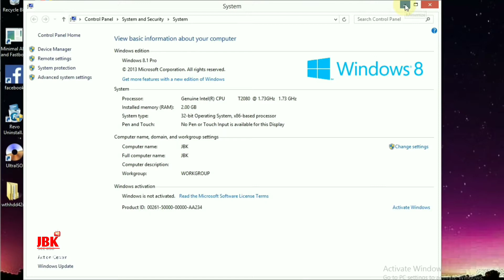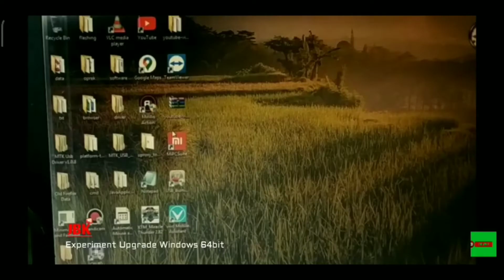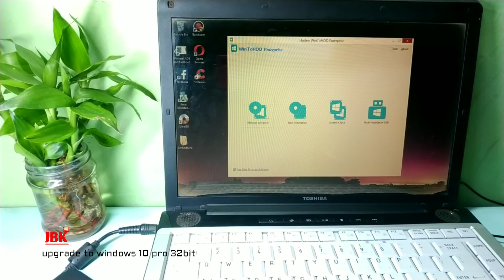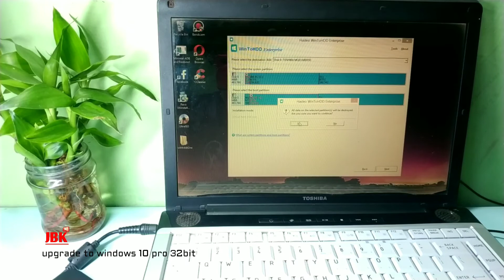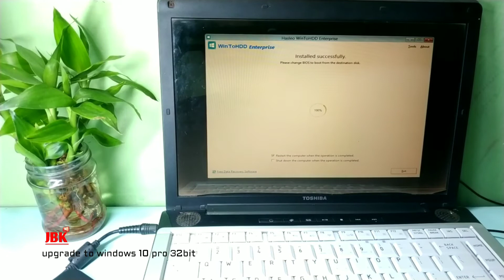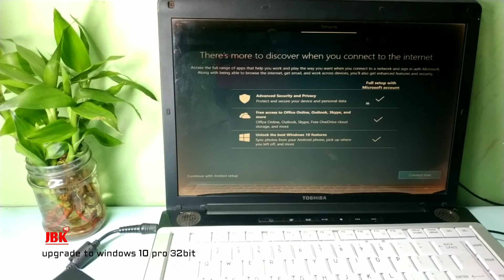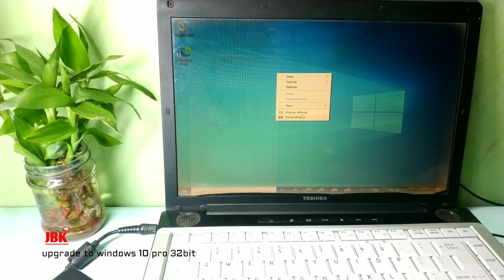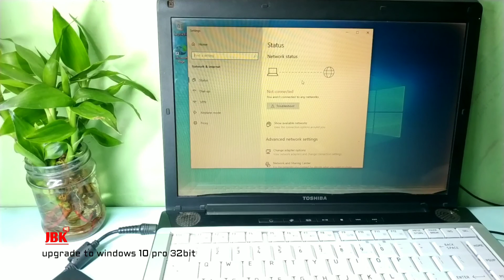Install Upgrade Windows 10 32bit Di Windows 8.1 32bit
Cara install window 10 pro 32bit di windows 8.1 pro tanpa flashdisk/dvd rw

👉simak juga
 cara install driver simak di video ini

- Gopay, Dana, Link Aja, QRIS

how to install windows 10 in windows 8.1 pro
install windows 10 pro wintohdd